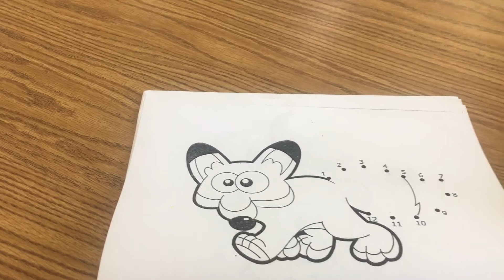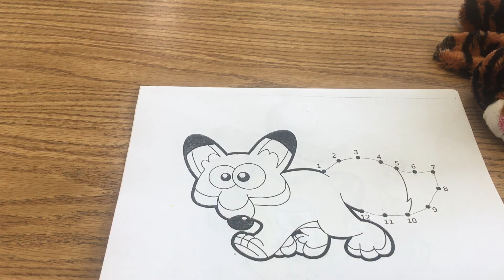4/3 Math Video 3 of 3